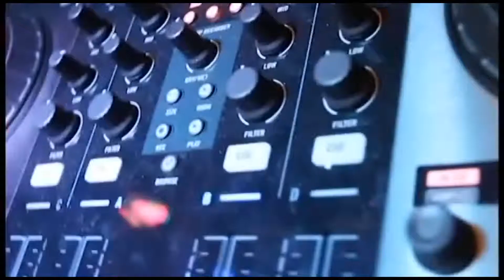DJ JoBlo with Entertainers Plus!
DJ, Vocalist, Sax musician, the multi-talented Joe gets a party started!